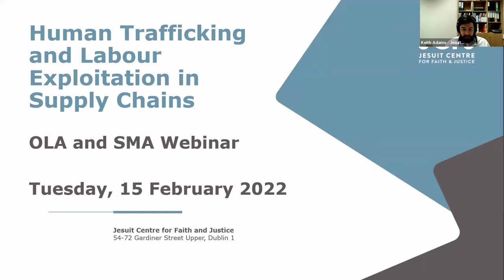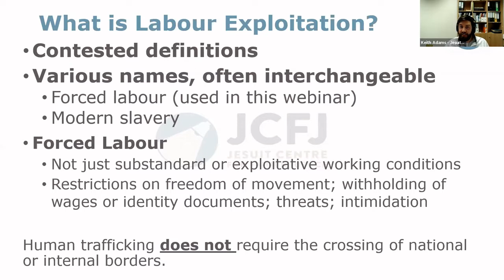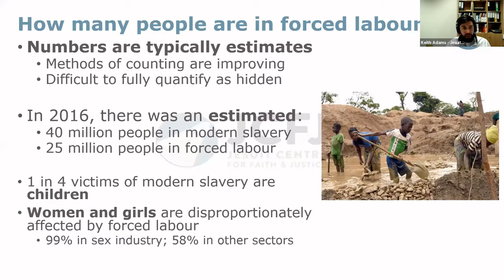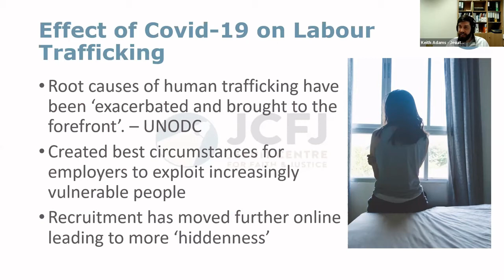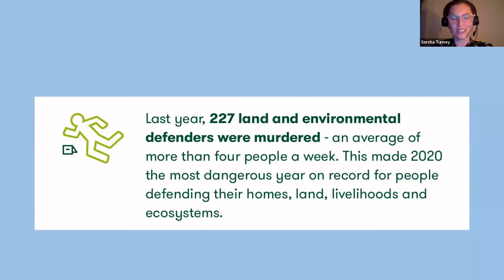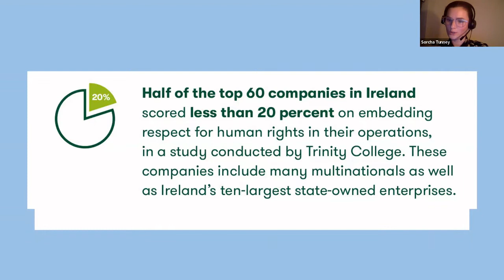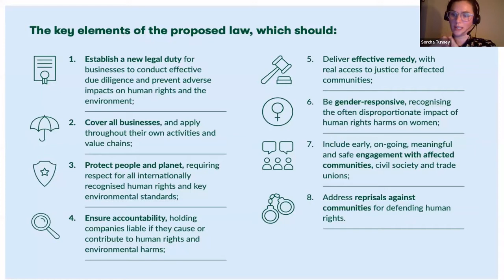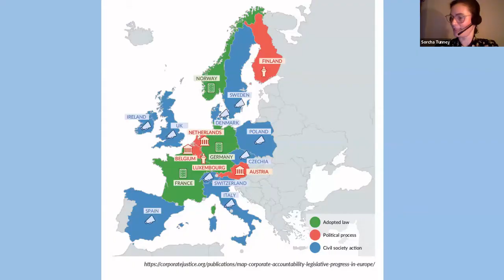How Supply Chains Facilitate Human Trafficking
We All Bear Responsibility

Keith Adams of the Jesuit Centre for Faith and Justice will address the problem of trafficking for labour exploitation and supply chains.

We hear from the ICBHR about the need for legislation on due diligence of human rights in supply chains.

We will also look at how we can take action to advocate for better policies.